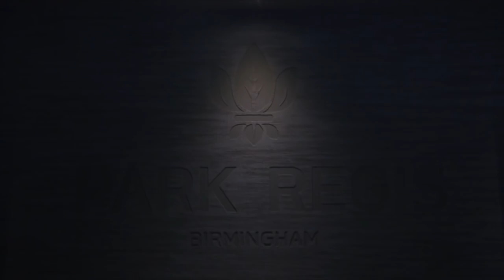EID 2018 LOOKBOOK | HABIBA DA SILVA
Filmed by Maryam Wahid & Adam Virdi | Styled by Adam Virdi

OUTFIT 1
Silky co-ord - Louella by Ibtihaj Muhammad
Shoes - Primark
Hoops - Monsoon
Rings - Asos
Scarf - HabibaDaSilva

OUTFIT 2
Oversized Two piece - Louella by Ibtihaj Muhammad
Shoes - Aldo
Scarf - HabibaDaSilva

OUTFIT 3
Wrap Dress - Louella by Ibtihaj Muhammad
Shoes - Public Desire
Choker - Primark
Scarf - HabibaDaSilva

OUTFIT 4
Abaya - Barcha
Dress - Asos
Shoes - Public Desire
Scarf- HabibaDaSilva

OUTFIT 5
Abaya - Barcha
Dress - Louella by Ibtihaj Muhammad
Earrings - Miss Selfridge
Shoes - Primark
Scarf - HabibaDaSilva

OUTFIT 6
Abaya/Duster coat
Bodysuit - PrettyLittleThing
Jeans - Topshop
Heels - RiverIsland
Necklace - Thomas Sabo
Earrings - Primark
Sunglasses - PrettyLittleThing
Scarf - HabibaDaSilva

OUTFIT 7
Black and silver sequin Abaya - Salayfa
Bodysuit - PrettyLittleThing
Flare trousers - PrettyLittleThing
Shoes - PrettyLittleThing
Scarf - HabibaDaSilva

OUTFIT 8
White and gold Abaya - Salayfa
Shoes - River Island
Scarf - HabibaDaSilva

OUTFIT 9
Nude two way scarf with pearl detailing - Salayfa
Blue peplum top - Asos
Jeans - Zara
Shoes - Primark
Scarf - HabibaDaSilva